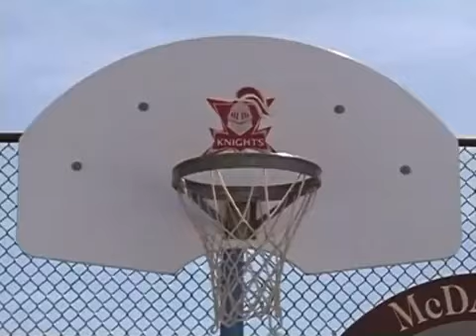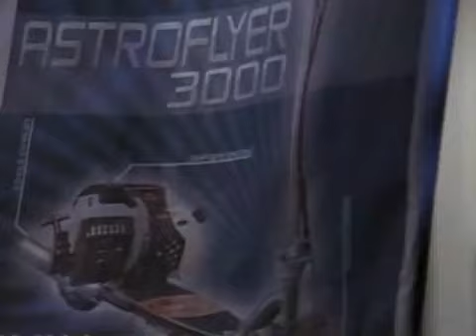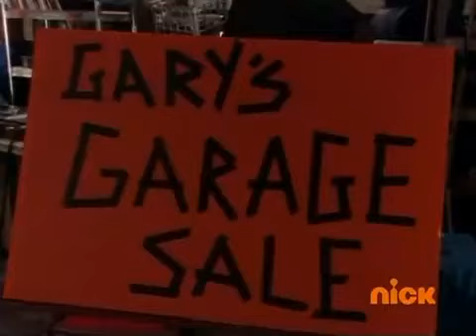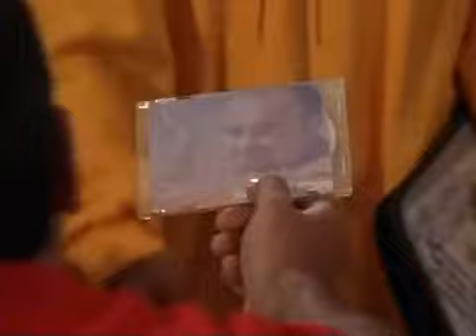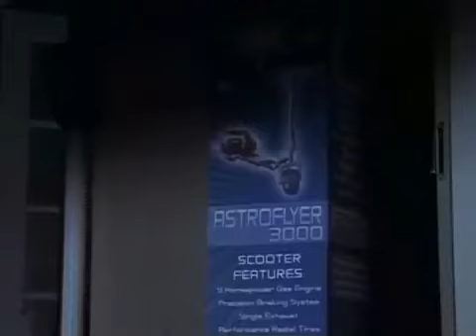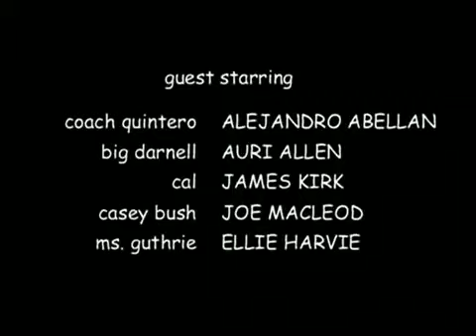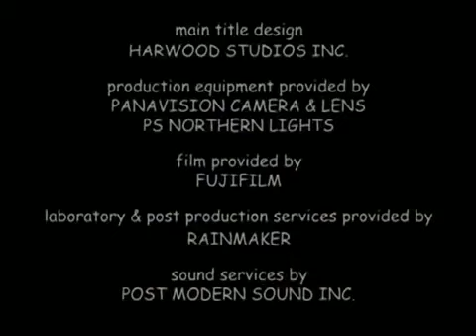Romeo! Show S03E07 Nothin' But Net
I dont own this property of Nickelodeon and Viacom/TomLynchCo.